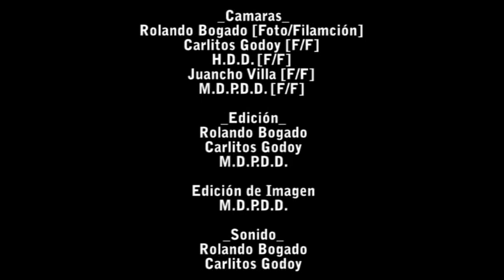OLIMPIA vs 3 de febrero | 2ª fecha | Torneo Clausura LBOtv